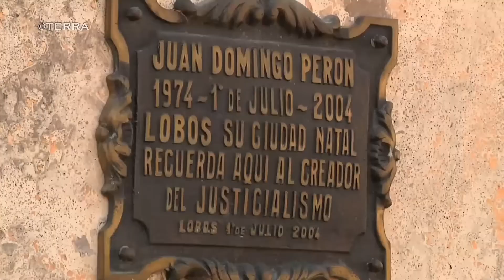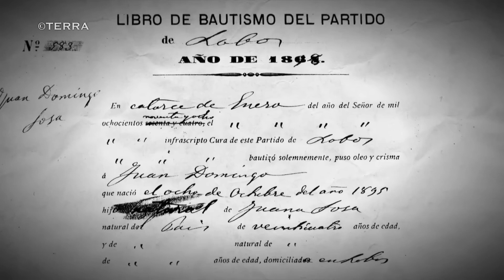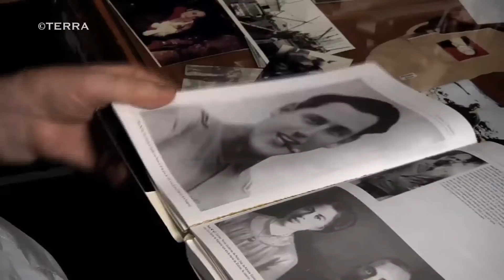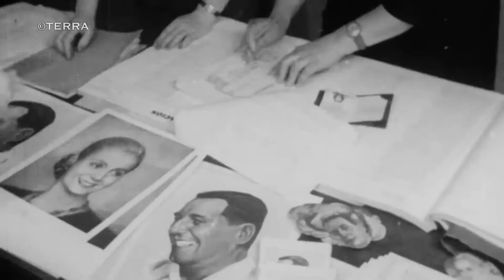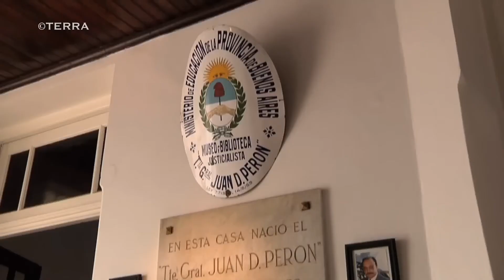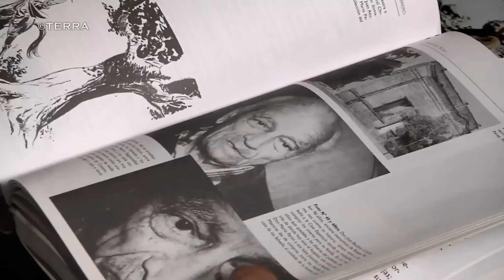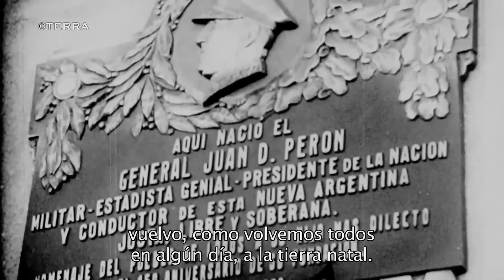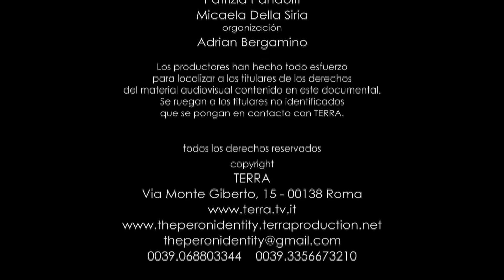PERON en HD